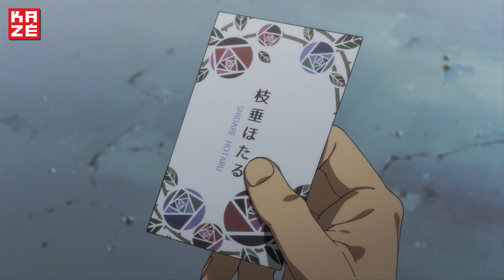Dagashi Kashi (Anime-Trailer)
Kokonotsus größter Wunsch ist es, Mangaka zu werden. Doch sein Traum scheint bereits zu Ende, bevor er Gestalt angenommen hat. Denn sein Vater betreibt mitten auf dem Land einen kleinen traditionellen Süßwarenladen und möchte, dass sein Sohn ihn übernimmt und den Familienbetrieb weiterführt. Da taucht plötzlich die hübsche, leicht exzentrische Hotaru auf, die sich mit Knabberkram aller Art bestens auskennt und den Ladeninhaber anwerben will ...